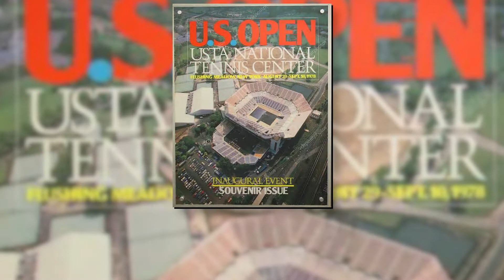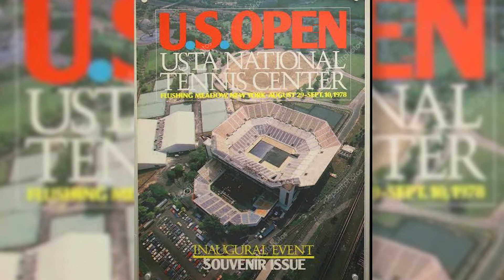Episodio 17 - Entrevista exclusiva a Pablo Arraya, ex top 30 ATP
Una nota con el gran Pablo Arraya, uno de los personajes más relevantes de la historia del tenis peruano y que además ha sido muy influyente en la vida tenistica de Diego.

Entre sus logros destacan haber estado top 30 del mundo en el circuito ATP, haber marcado una época con la copa Davis para el país, en la cual el tenis llega a su pico de popularidad, logrando múltiples victorias sobre jugadores top a lo largo de tu carrera.